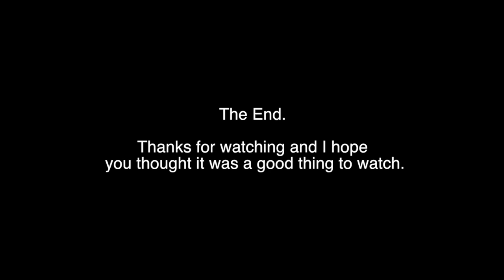Deus Ex: Human Revolution - Director's Cut [Footage Part 2]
There will be another Deus Ex video coming soon. It'll be me showing you how to actually play the game instead of bumbling around trying to figure out which way is up. Thanks!